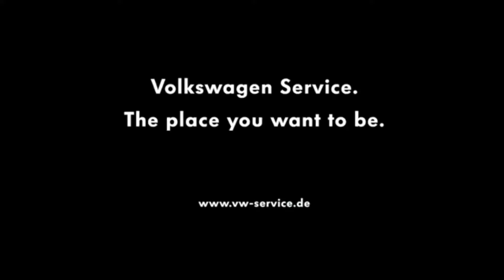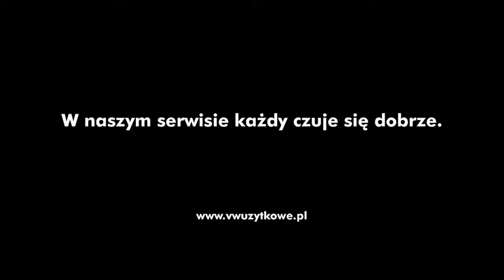Animated Volkswagen Best Car Commercials | VW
0:00 Best car commercial 1 "Wellness" (from Volkswagen)
0:43 Best car commercial 2 "The Place You Want To Be" (from Volkswagen)
2:01 Best car commercial 3 "Best Performance Volkswagen With Volskwagen Service" (from Volkswagen)
3:12 Best car commercial 4 "VW Express Service" (from Volkswagen)
4:00 Best car commercial 5 "Soccer" (from Volkswagen)
5:40 Best car commercial 6 "Seasons"  (from Volkswagen)